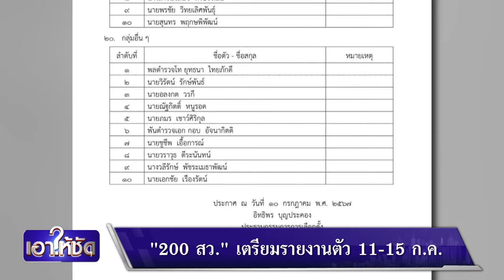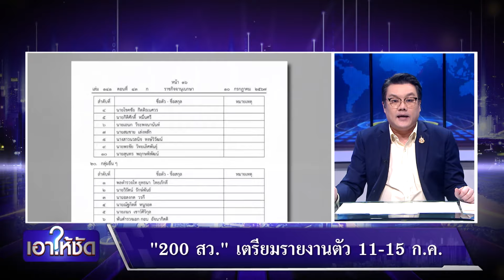กกต. ประกาศรับรอง 200 สว.- บัญชีสำรองอีก 99 | เอาให้ชัด | สำนักข่าววันนิวส์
สว. มาประมาณ 2 สัปดาห์พอดี ที่สุดแล้ว วันนี้ "กกต." ก็ประกาศรับรอง 200 สว.ชุดใหม่แล้ว